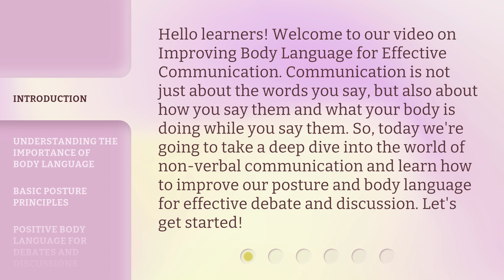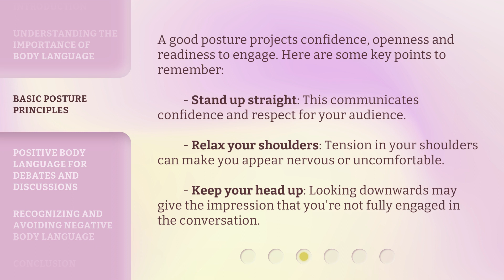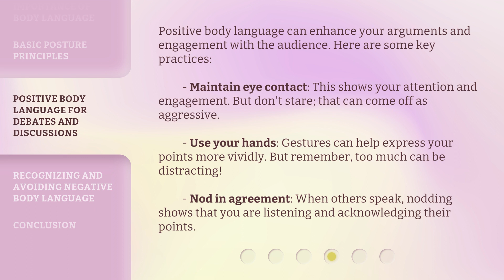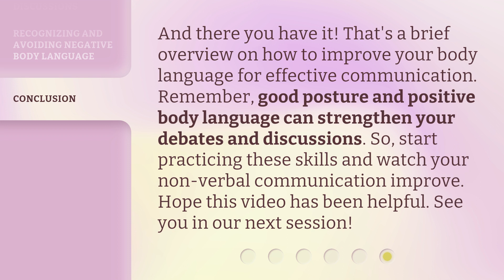Boost Your Debates with Better Body Language!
Boost Your Debates with Better Body Language! • Learn how to improve your body language for effective communication in debates and discussions. Discover the importance of body language, basic posture principles, and positive body language practices that can enhance your arguments and engagement with the audience.

00:00 • Introduction - Boost Your Debates with Better Body Language!
00:36 • Understanding the Importance of Body Language
01:03 • Basic Posture Principles
01:34 • Positive Body Language for Debates and Discussions
02:09 • Recognizing and Avoiding Negative Body Language